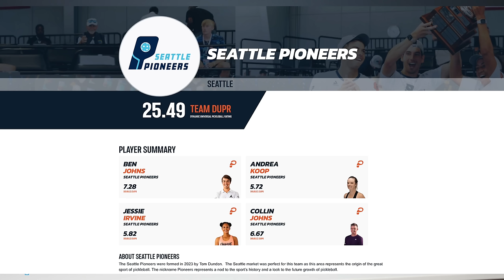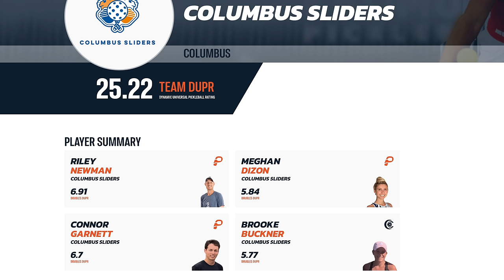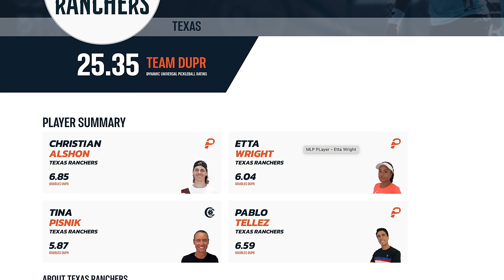MLP Draft Recap + Which team will be the best and worst?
Tyler and Jimmy breakdown each team in the MLP Premiere level draft, talk about strengths and weaknesses, and give each team a grade!

Are you guys ready for MLP?! Which team has the strongest team and will come out on top at the end of 2024?

Let us know what topics we should cover in future episodes, thanks for following along!

Tyler's IG -   / @tyler.loong
Jimmy's IG -   / @jimmymiller_pb
KOTC IG -   / @morekingofthecourt